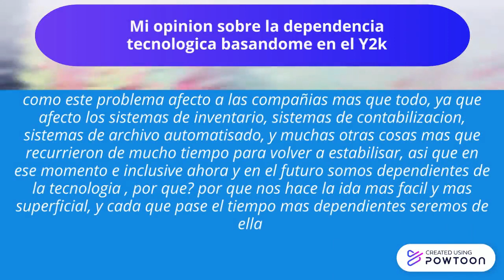Y2K y la dependencia de la tecnología